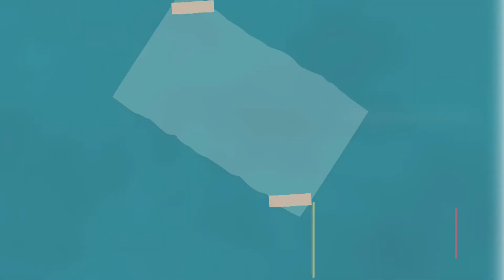SEMANA ANDINA RELATOS 2022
SemanaAndina2022|| 💚❤️ La Asociación Indígena del Cauca AIC EPS-I, invita a la conmemoración en Minga por la “Semana Andina”, con una campaña de concientización sobre la prevención del embarazo en niñas y adolescentes.